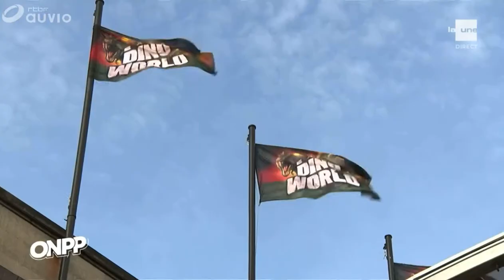Expo Dino World - La Une - On n'est pas des pigeons